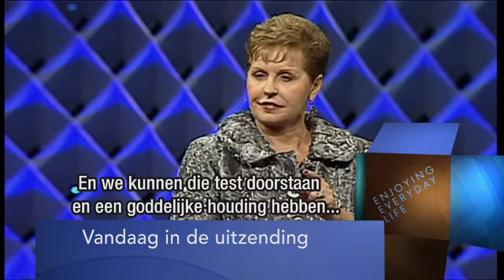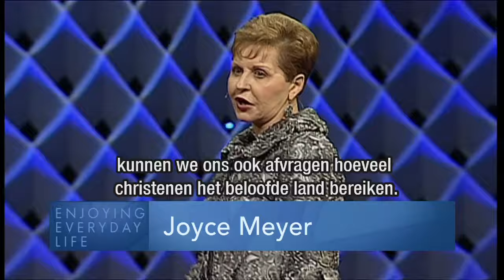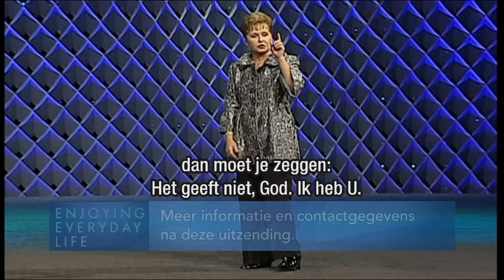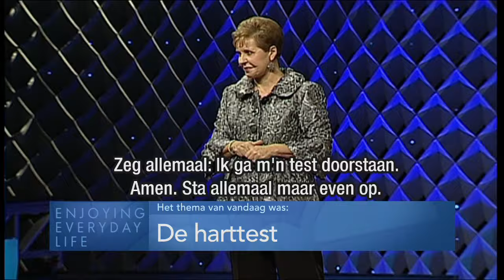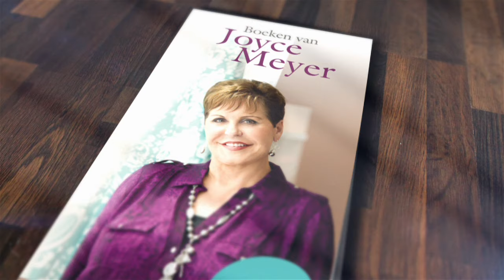De hart test – Joyce Meyer – Emotionele pijn genezen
Wanneer heb je voor het laatst een geestelijke check-up ondergaan? In de uitzending van vandaag leer je waarom het zo belangrijk is regelmatig de ware motieven van je hart te onderzoeken.